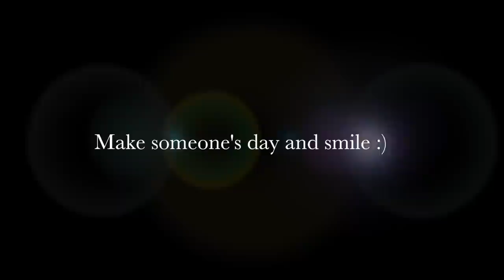Smile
Hey loves! You are enough and i never want you to forget that. The world doesn't define us.. We define the world. Smile and brighten someones day:)  Hope you enjoy!

You'll get a virtual hug from me and Boo Boo:-) love you!!
Huge hugs Xo
 -Allie

Follow Boo Boo on Instagram!! :)

For the random side of Ashley and I check out our Sister channel filled with random laughter;)